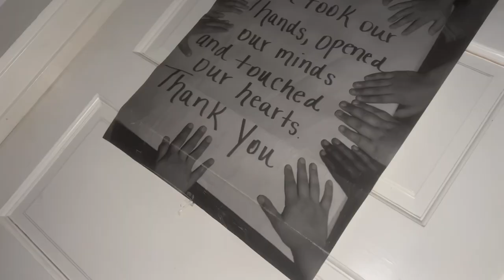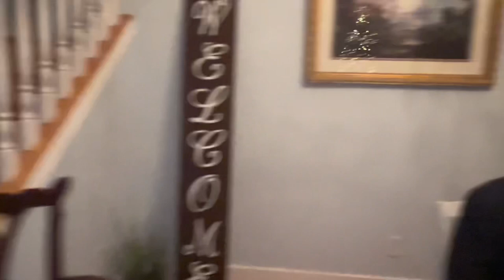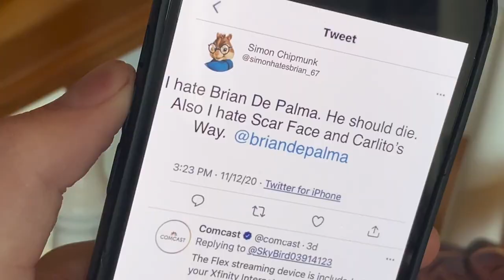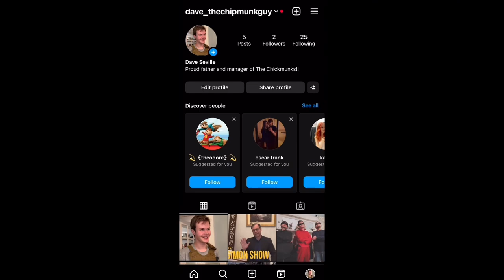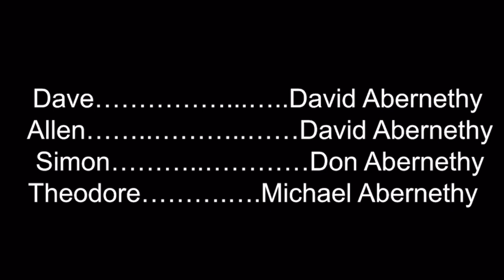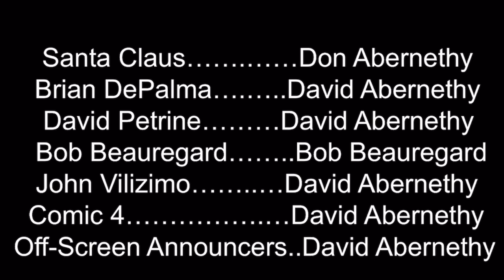Allen and The Chickmunk’s Christmas Adventure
Kerry Christmas! And not a moment too late! Theodore’s okay by the way he’s just recovering from all that goofy business. 🎄🎅🏿🤶🧑‍🎄🇨🇽

We don’t own the following music in this video:
Bill Evan’s Trio- Autumn Leaves

Beware The Gray Ghost from Batman The Animated Series OST

Alvin and the Chipmunks- Bad Day (
A cappella )

David Julyan- Motel Room / Arriving at the Motel

Free Piano Sheet Music & Piano Tutorials- The Chipmunk Song (Christmas Don’t Be Late)

Skitch Henderson & His Orchestra- Titter Pipes

The Brian Setzer Orchestra- Jingle Bells

First Nassau Band Rehearsal/ Second Nassau Band Rehearsal/ Studio Band Eavesdrop / Studio Band Rehersal After Breakup - Tim Simonec

Lee Morga- Ceora